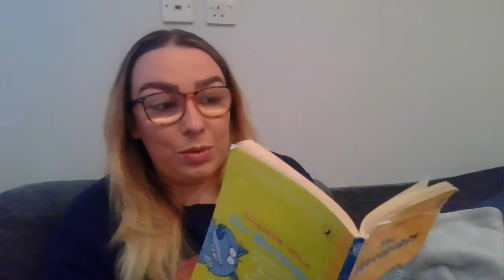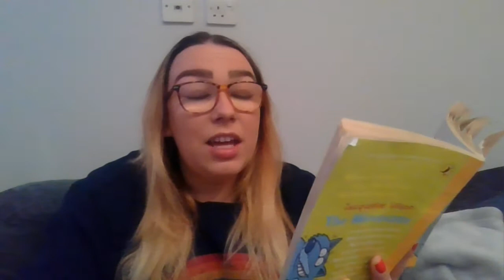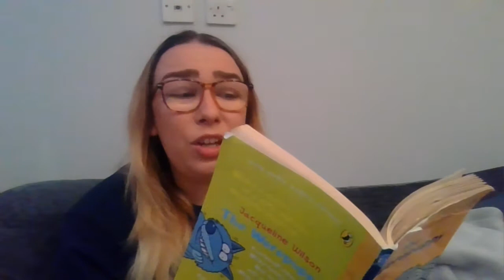Miss Doherty's Storytime - The Werepuppy Chapter 4